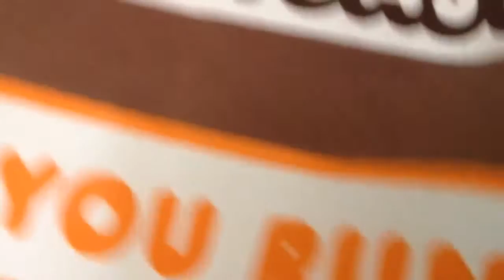Time Ticking Away At This Residence Threw Out My Back!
MovieMaster2008 Just to give some updates on myself (I know it seems weird without my hat on)I threw out my back trying to calm it down as best I can so I can get back to business note: when I said I was in that room yes it was the bathroom I took what hot water was left for a shower to calm my back